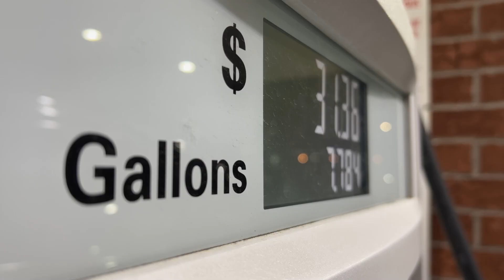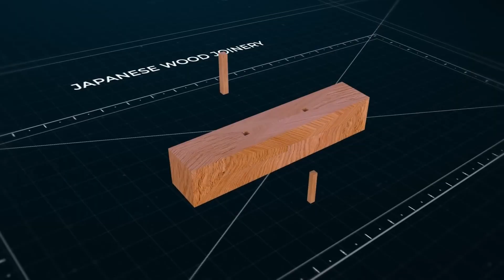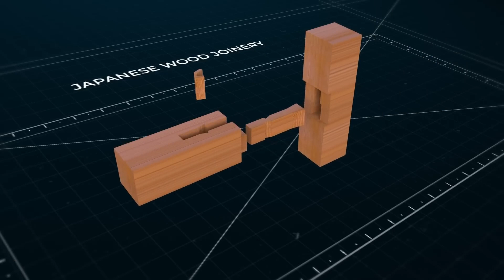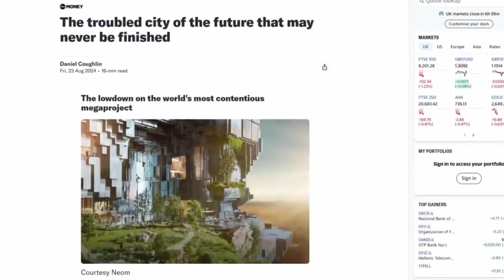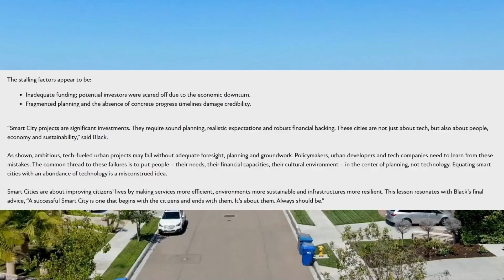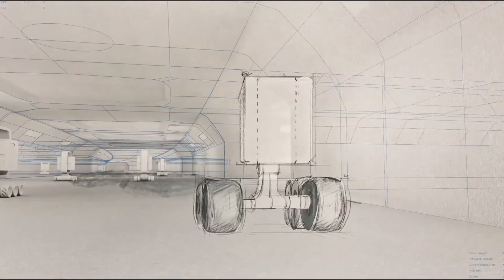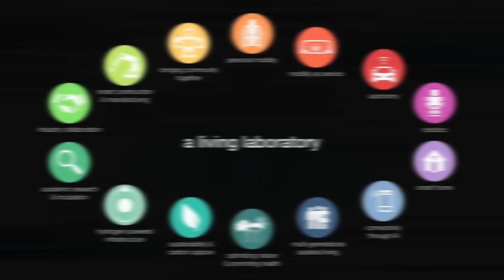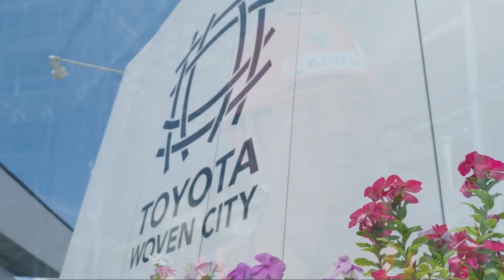Why Japan is Building a $10BN Smart City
Why is Toyota investing $10 billion to build a futuristic city at the base of Mount Fuji? Introducing Woven City—a groundbreaking experiment that aims to redefine urban living.

In this video, we explore why Woven City could be the answer to the pressing challenges cities face today—traffic congestion, pollution, and unsustainable growth. This experimental "living laboratory" will bring together autonomous vehicles, AI-driven smart homes, renewable energy, and sustainable infrastructure in a bold effort to create a better urban future.

But can Woven City succeed where other smart cities like Songdo and Masdar City have struggled? By starting small, focusing on the community first, and slowly expanding, Toyota hopes to overcome the mistakes made by other ambitious projects.

Will Woven City become the model for urban development worldwide, or is it destined to be another high-tech mirage?